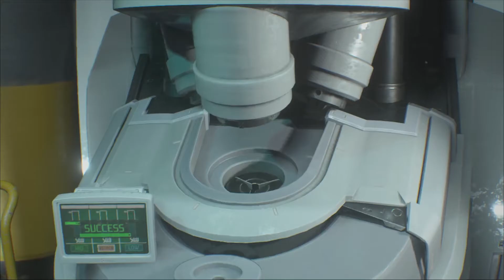Dance for the nice man | Resident Evil 3 - 27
Once more fighting this big guy! It's a shame that Nicolai here is going to die. But maybe he deserved it. After all, he's tried to feed us to Nemesis like 4 times now... seriously not cool...

We also have a tiktok now where we post some of the best clips!